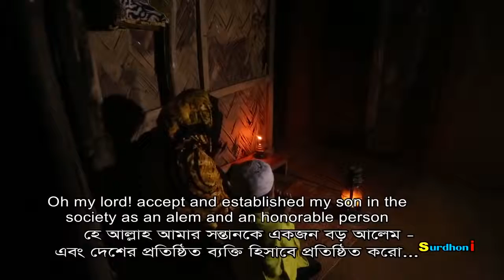মা কে নিয়ে কালজয়ী ইসলামিক গান